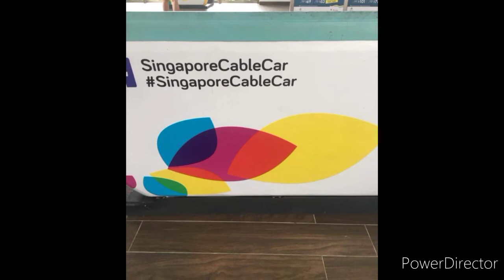OFW LIFE IN KUWAIT FIRST TIME RIDING A CABLE CAR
vacation with my employer